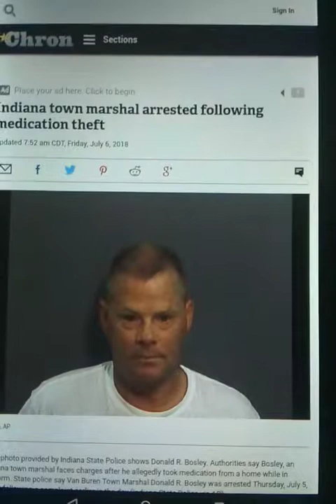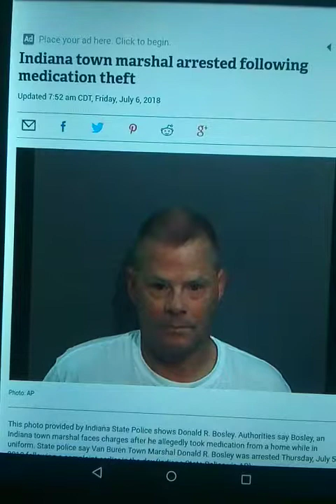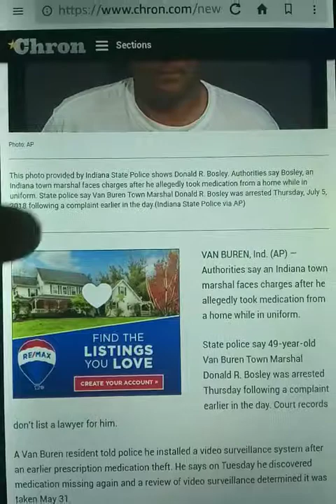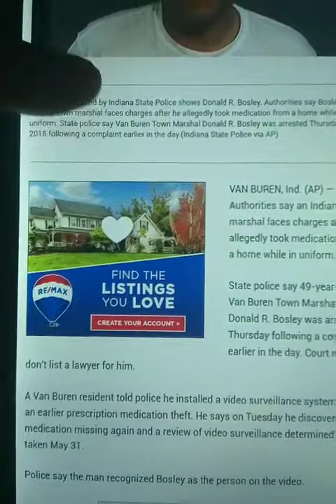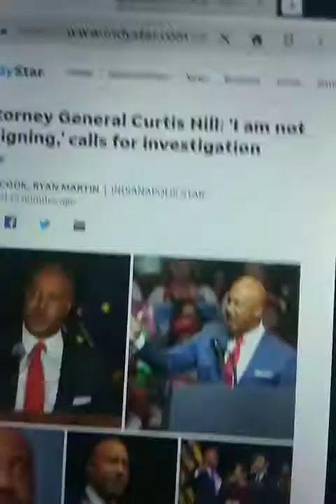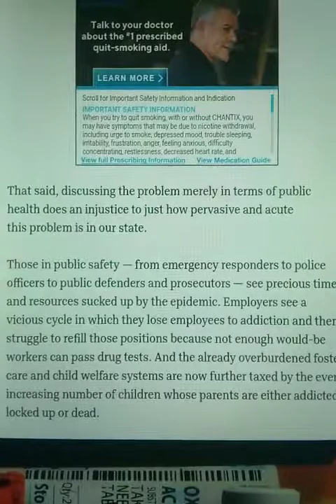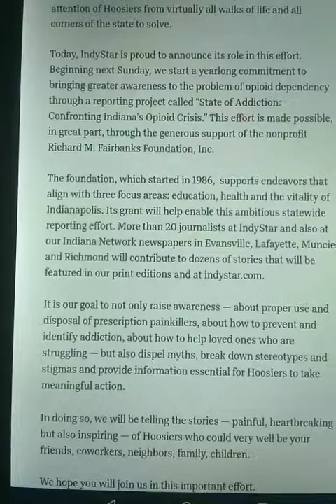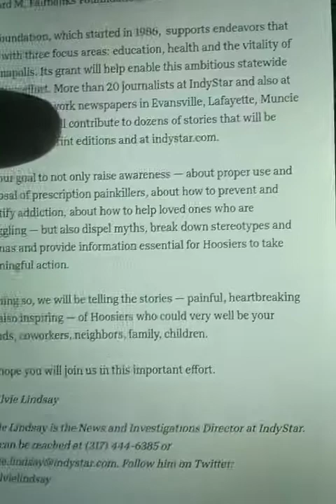Prescription drug addiction of Edomites in Hoosier State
Drug addiction in the state of Indiana